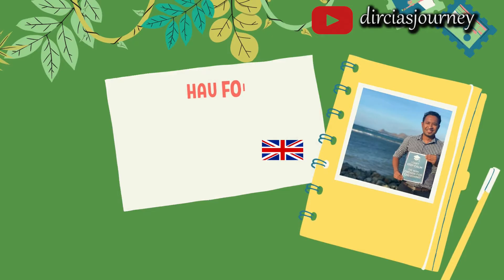Bolsa Estudo UK (Reino Unido) LOKE ONA | Chevening | dirciasjourney | TimorLeste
Ita-boot hanoin atu ESTUDA iha UK?

Komesa prepara ona ita-boot nia-an no dokumentu relevante sira tanba Bolsa Estudo UK chevening sempre loke kada tinan iha fulan Agostu.

Iha video ida ne’e, maun Joaquim Viana (Ule) hanesan Alumnus Chevening ne’ebé foin lalais remata estudu iha fulan hirak liubá iha Universidade LSE, London sei fahe ninia ESPERIENSIA & TIPS hodi ajuda ita-boot sira prepara antes molok aplikasaun bolsa loke.

"Search iha Google, YouTube ka lee Blog hodi aprende husi ema seluk nia esperensia oinsá hakerek essay ne'ebé diak" ~ Maun Ule

Obrigada barak ba maun Drum Ule  ne'ebé fahe ona esperensia ho ita hotu 🙏

Xoxo
D